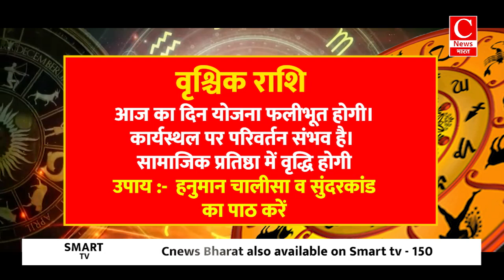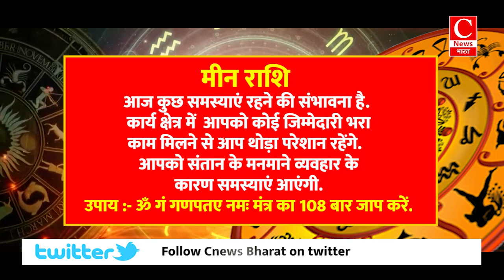Aaj ka rashifal 04 September 2024 || Aries to Pisces todays horoscope in Hindi || Cnews Bharat